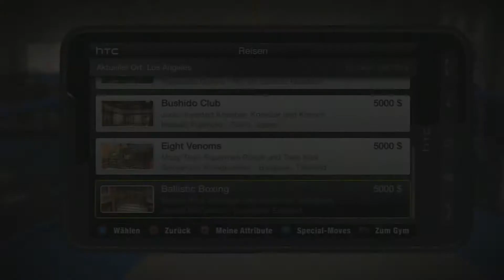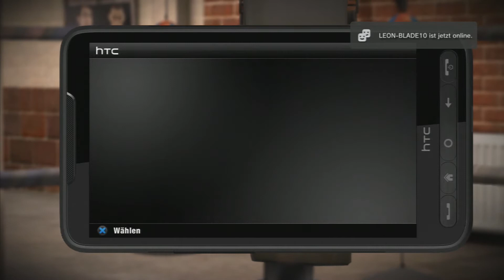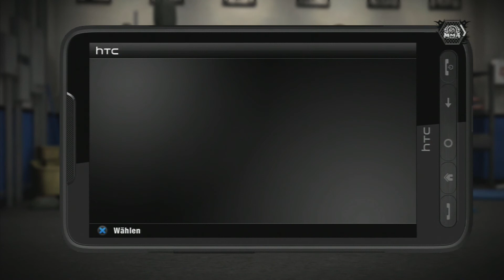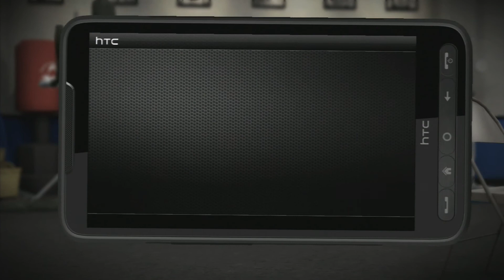Lets Play EA Sports MMA Part 19 StrikeForce Wendepunkt (German)(PS3)(FULL HD)